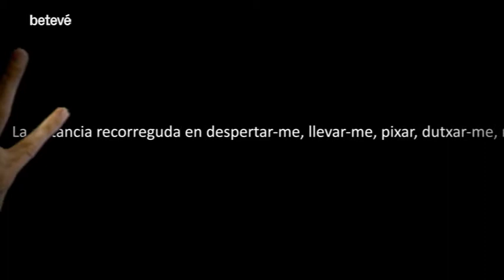Premsa 2018 Betevé · Dimensions Variables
Amb motiu de l’ACTE 39: Antoni Abad. mesura X mesura la Fundació Suñol va convidar el ballarí cec Joan Casaoliva a que dialogués amb l’obra d’Antoni Abad i a que es relacionés amb l’espai expositiu del Nivell Zero tot desplegant diverses estratègies sensorials. La seva ceguesa el va fer explorar l’espai amb paràmetres de mesura alternatius, a més d’experimentar-ne de nous a partir del seu propi cos i del llenguatge de la dansa. La intervenció es va plantejar com a mecanisme d’afirmació de la diversitat visual alhora que deconstruïa els estereotips que s’hi associen. La performance va comptar amb l’audiodescripció de Llorenç Blasi per tal de fer-la accessible a persones amb diversitat visual, però alhora aquest element va permetre una aproximació diferent a l’acció que desafiava i qüestionava el propi rol d’espectador.

El programa cultural ÀRTIC de la BTV ens va visitar durant un dels assajos. Gràcies pel fantàstic reportatge!